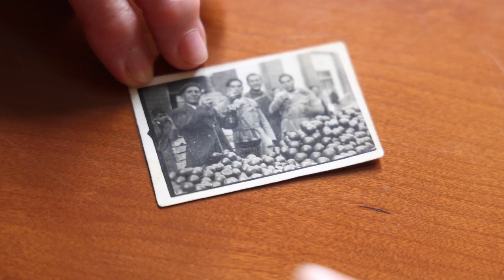Comercios históricos de Valladolid: ochenta años vendiendo fruta y verdura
Benito Abril y Jacinta Pérez regentaron su primer puesto en los años cuarenta a la puerta de la entonces recién inaugurada sede de Hacienda en la Plaza de Madrid. Su nieto Jesús Abril Váquez mantuvo el oficio en La Marquesina de la Plaza de España.